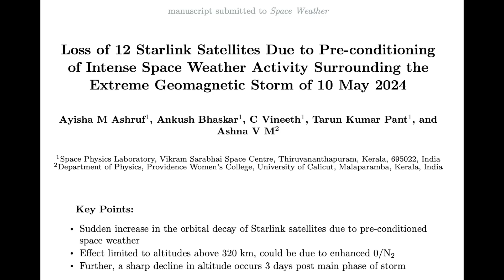Tropical Storms, Solar Watch, Starlink Satellites Lost | S0 News Oct.22.2024